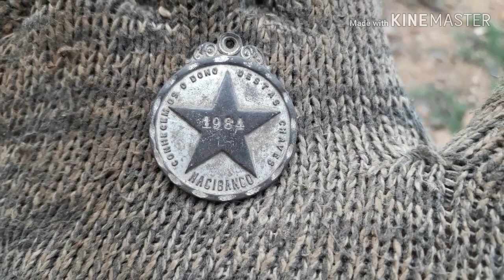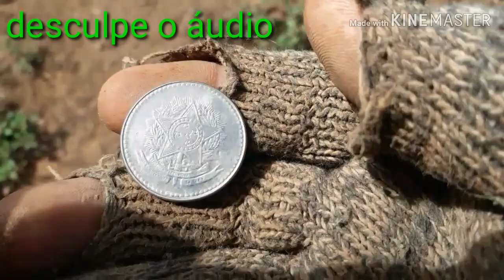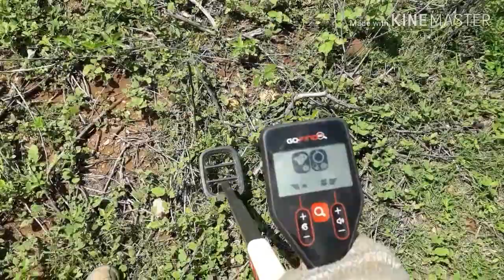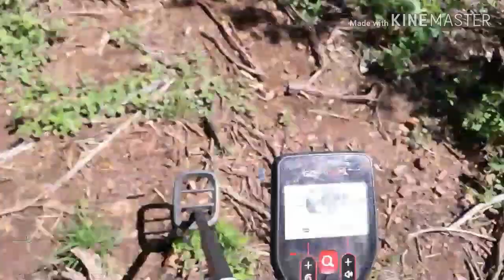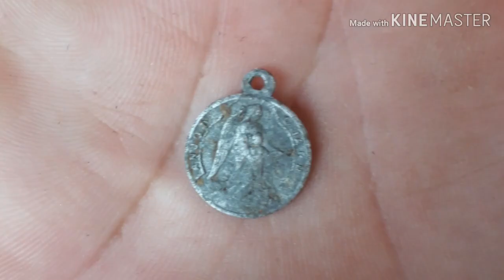Em Busca de Relíquias em casa Abandonada com detector go find 20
Galera se escreve no canal deixe seu joinha e ative o sino de notificação pra recebe todos os vídeo e seu comentário e obrigado a todos que me ajudaram